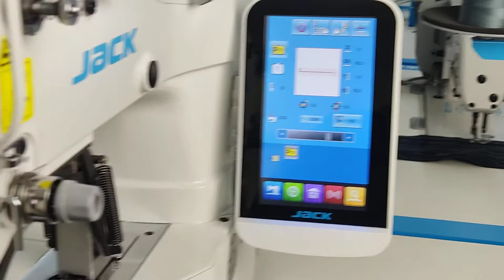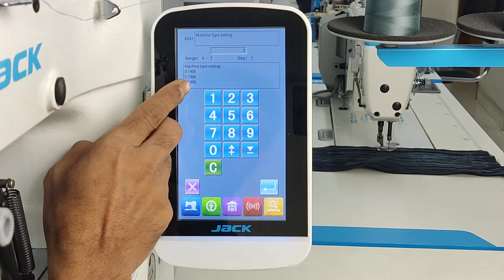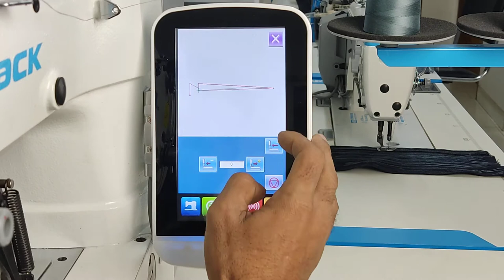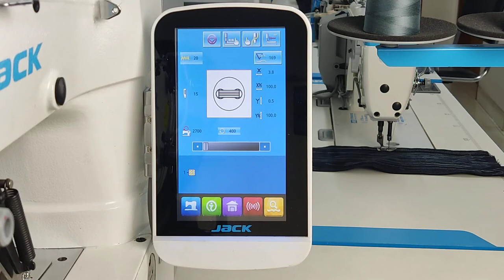JK-1900G How to convert Bartack to Button Stitches by Parameters.